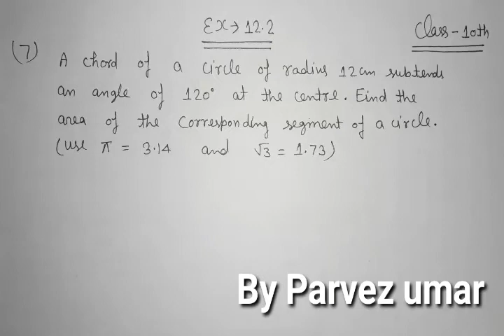Question-7,Exercise-12.2( Area related to circles) Class-10th, Maths